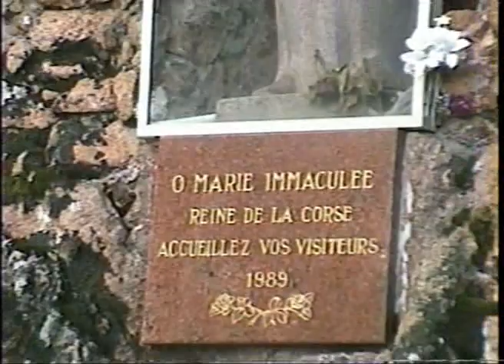Corsica (COS-14) les Calanche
Traversée périlleuse des calanche, formations rocheuses anthropomorphiques le long du golfe de Porto.
Perillous journey through the calanche along the gulf of Porto.
Corse

Marco Polo ou le voyage imaginaire.